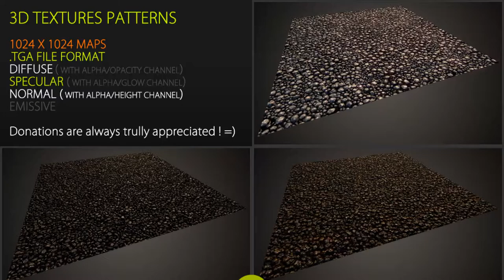Free textures pack 50 | Nobiax